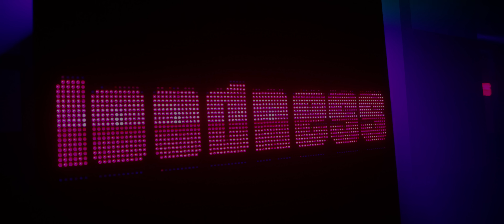Loudness 12.11.2016 official aftermovie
The official Loudness aftermovie. November 12th 2016 at the Maassilo Rotterdam. Presented by b2s.

Audio tracks:
01. B-Front & Phuture Noize - The Paradox
02. Warface & D-Sturb ft. Kim Leyers - Focus